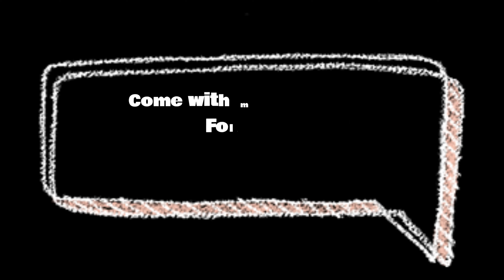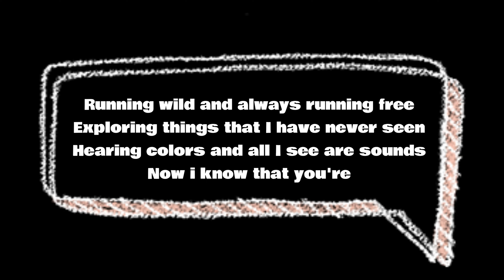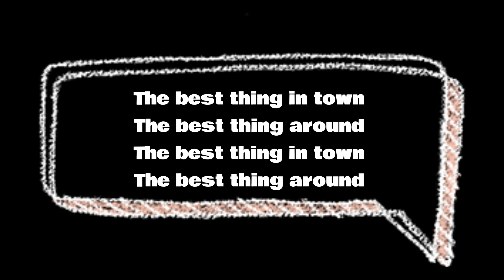Green Day Best Thing In Town (Karaoke/Instrumental Version) | Sing Along with the Best!